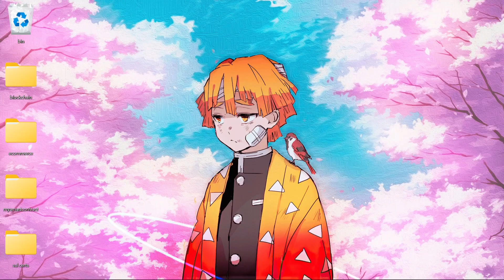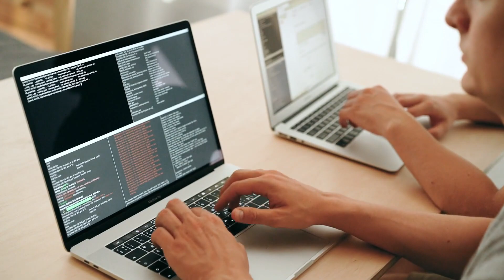Angular 13 Tutorial - 0 - Introduction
In this video, we learn about why we use frameworks and why exactly we use angular js.